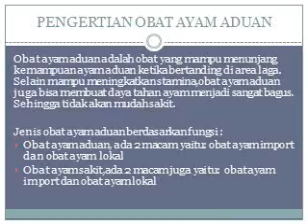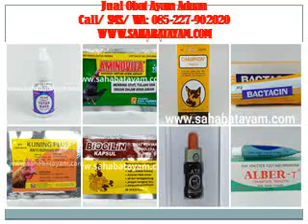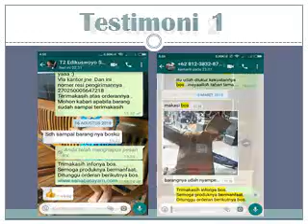WA O85-227-9O2O2O Super Awet Cara Mengobati Ayam Bangkok Turun Urat Makassar